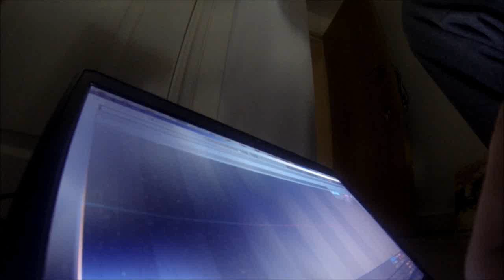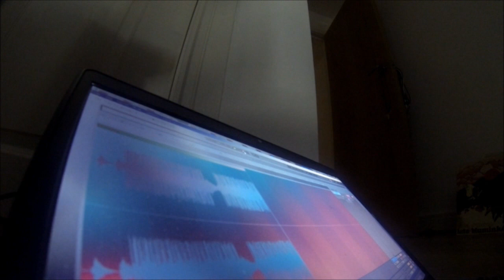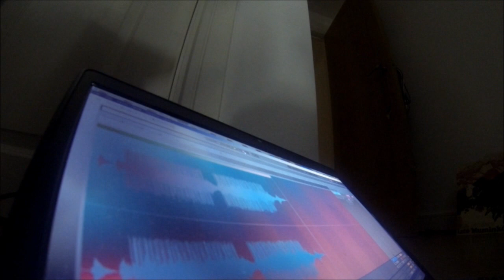colorblindaxis0978 (akai s950 beat)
beats and pieces